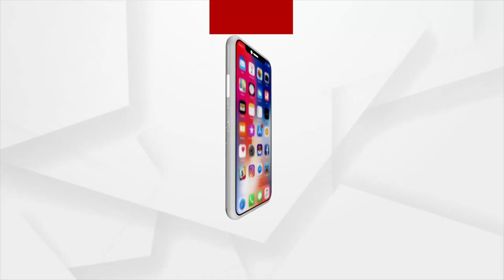ଆଜି ମାଁ କଟକ ଚଣ୍ଡୀ ଙ୍କ ଭୁବନେଶ୍ଵରୀ ବେଶ !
ଚଣ୍ଡୀପାଠରେ ପ୍ରକମ୍ପିତ କଟକର ସମସ୍ତ ଶକ୍ତିପୀଠ । ଭୁବନେଶ୍ବରି ବେଶରେ ଦର୍ଶନ ଦେଉଛନ୍ତି ମା' କଟକ ଚଣ୍ଡି